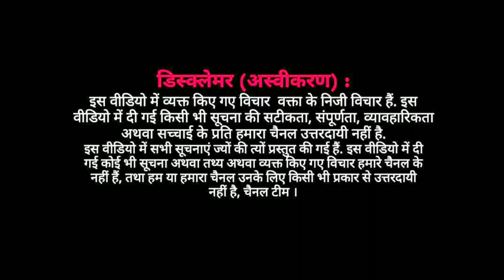EP : संत गुरु रविदास के गुरु स्थान के लिए जारी रहेगी कोशिश sc/st /obc समाज ।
जंतर मंतर पर संत गुरु रविदास के गुरु स्थान के लिए सांकेतिक प्रदर्शन